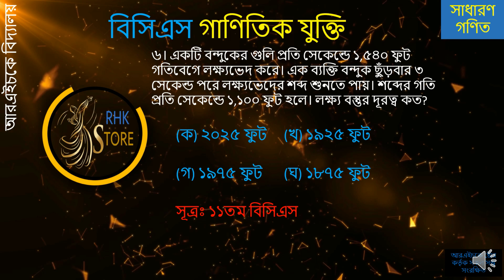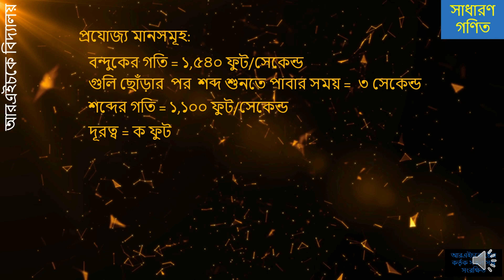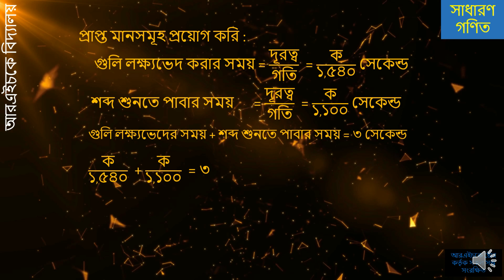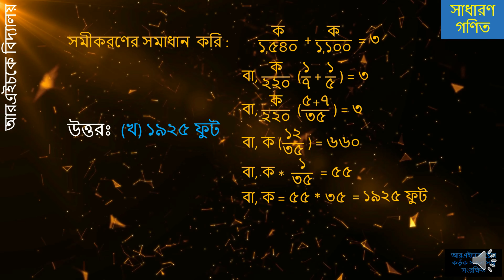একটি বন্দুকের গুলি প্রতি সেকেন্ডে ১,৫৪০ ফুট গতিবেগে লক্ষ্যভেদ করে। এক ব্যক্তি বন্দুক ছুঁড়বার ৩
একটি বন্দুকের গুলি প্রতি সেকেন্ডে ১,৫৪০ ফুট গতিবেগে লক্ষ্যভেদ করে। এক ব্যক্তি বন্দুক ছুঁড়বার ৩ সেকেন্ড পরে লক্ষ্যভেদের শব্দ শুনতে পায়। শব্দের গতি প্রতি সেকেন্ডে ১,১০০ ফুট হলে। লক্ষ্য বস্তুর দূরত্ব কত? (প্রশ্ন ৬, সূত্রঃ ১১তম বিসিএস)

১. বাস্তব সংখ্যা, ল,সা,গু, , গ,সা,গু, , শতকরা, সরল ও যৌগিক মুনাফা, অনুপাত ও সমানুপাত, লাভ ও ক্ষতি।
২. বীজগ্ণিতিক সূত্রাবলী, বহুপদী উংপাদক, সরল ও দ্বিপদী সমীকরণ, সরল ও দ্বিপদী অসমতা, সরল সহসমীকরণ।
৩. সূচক ও লগারিদম, সমান্তর ও গুণোত্তর অনুক্রম ও ধারা।
৪. রেখা, কোণ, ত্রিভূজ ও চতুর্ভুজ সংক্রান্ত উপপাদ্য, পিথাগোরাসের উপপাদ্য, বৃত্ত সংক্রান্ত উপপাদ্য, পরিমিতি - সরলক্ষেত্র ও ঘন বস্ততু।
৫. সেট, বিন্যাস, সমাবেশ, পরিসংখ্যান ও সমভাব্যতা।